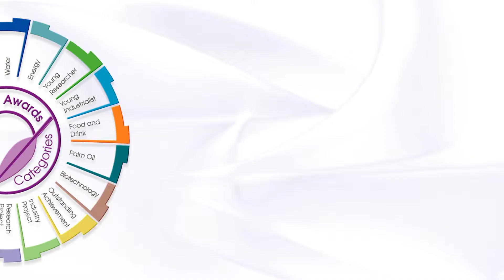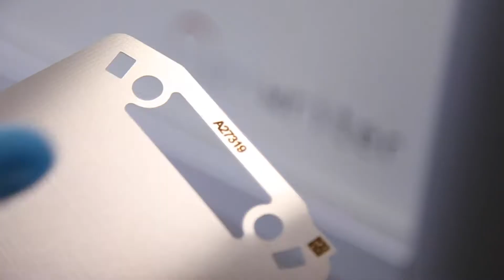The FuelCell That Could Change The World - CeresPower - IChemE Innovative Product Award Winners 2017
“We see ourselves as the Intel Inside of the energy sector."

Congratulations to our Innovative Product Award Winners 2017 – Ceres Power. Robert Leah and Mark Selby collected the Award for their winning project ‘The Ceres Power SteelCell’ at the IChemE Global Awards held in Birmingham, UK on 2 November 2017.
A fuel cell generates electricity by an electro-chemical reaction.

The commercialisation of fuel cells has previously been hindered by cost and reliability issues. Ceres Power’s ‘SteelCell’ is produced using a piece of stainless steel. This makes it cheap, highly efficient, and robust. One SteelCell can power two lightbulbs, however the cells are typically assembled in to a ‘stack’ which can power an entire home, and provide hot water.  The process has been perfected over the last sixteen years and can now withstand a variety of applications – to power businesses, electric cars, and data centres.

SteelCell has the potential to be truly disruptive, significantly reducing the carbon footprint of natural gas fuelled power generation by moving it from centralised power stations to a distributed system (avoiding the cost and losses associated with electricity distribution), and facilitating much wider adoption of combined heat and power systems.

Thinking about attending, sponsoring, or entering the IChemE Global Awards 2018? and we'll keep you posted with all the latest news and developments.